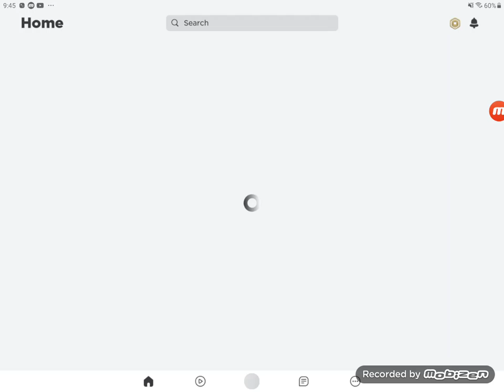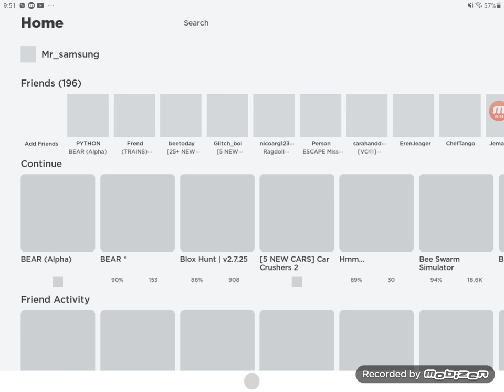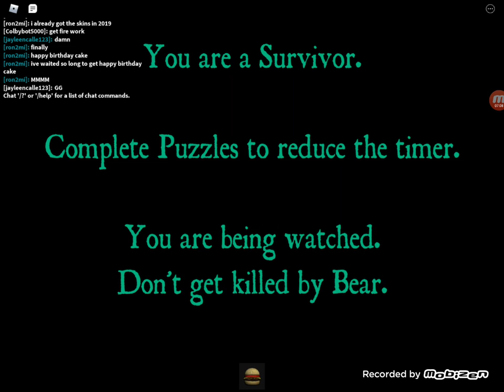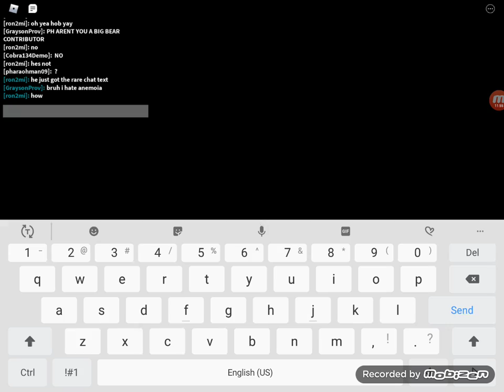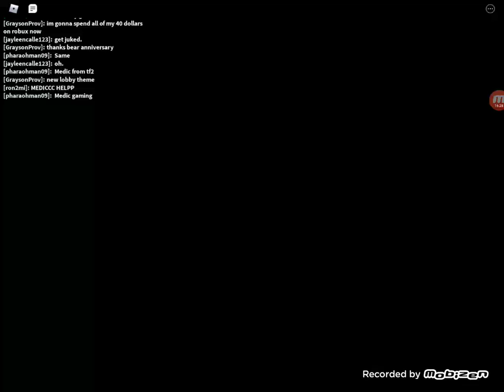NEW MAPS! CHEESE FACTORY RETURNS...